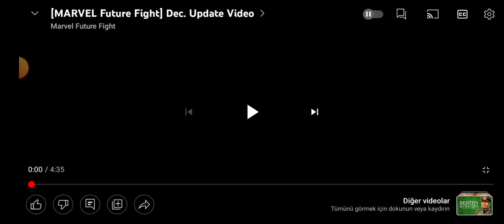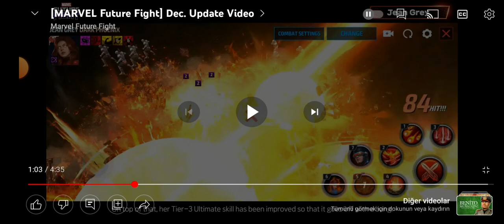Yeni Efsanevi Baş Düşman Geliyor! - Karakterlere İlk Bakış! | Marvel Future Fight